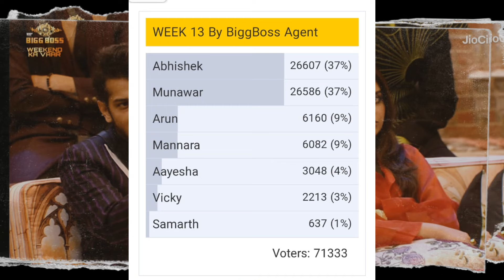Bigg Boss 17 weekend ka vaar, Karan Johar ne Munawar ko dikha ya Abhishek ki voting, Abhishek shok,😱